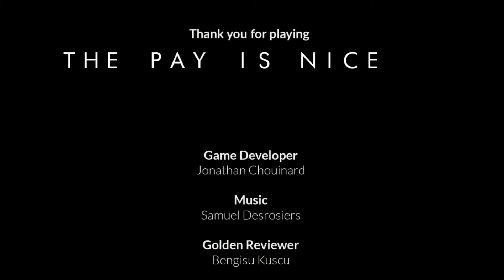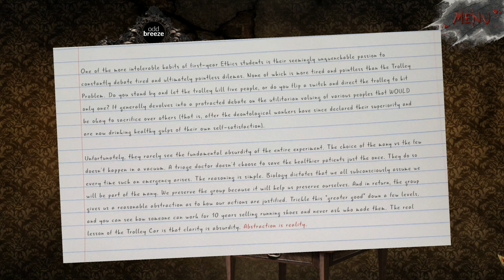The Pay Is Nice | $$ Pew Pew $$ "Dread X Collection - Oddbreez Games"